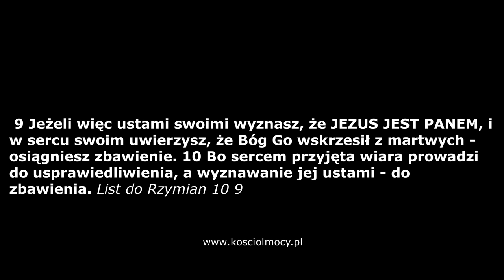KOŚCIÓŁ MOCY - Ewangelizacja uliczna:Basia Roslaniec. Nawrócenie człowieka (W-wa, maj) Cerońscy